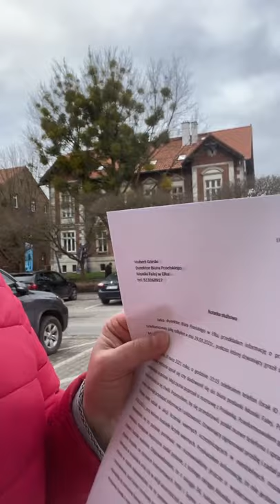Monika Falej: Grożą mi śmiercią! - 6 marca 2021 r.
Popierasz? Udostępnij! Monika Falej
Grożą mi śmiercią!
Ktoś grozi mi śmiercią!!!
Trudno spać spokojnie, gdy dostaje się takie informacje. Czy się boję? Tak, jak każdy i każda w takiej sytuacji. Czy dam się szantażować? Nie!

Interesujesz się polityką? Szukasz wystąpienia Twojego posła? Wejdź na - tylko w naszym serwisie aktualne wystąpienia poselskie wraz ze stenogramami!

Źródła nagrań:
System Informacyjny Senatu: senat.gov.pl Na kanale zdajemy sprawozdanie z aktywności polityków wszystkich opcji politycznych. Publikacja filmu nie oznacza więc, że popieramy czy jesteśmy przeciwni prezentowanemu stanowisku. Wierzymy, że dzięki naszej działalności pomagamy uniknąć manipulacji, a dzięki prezentacji pełnych wypowiedzi wyborca wyrobi sobie własne stanowisko. Zapraszamy do subskrypcji i życzymy mądrych wyborów!